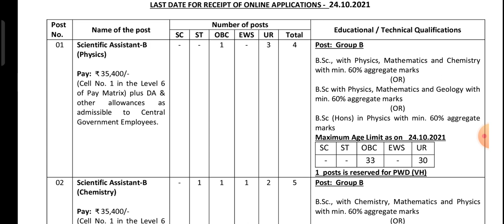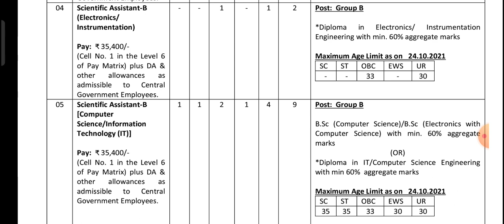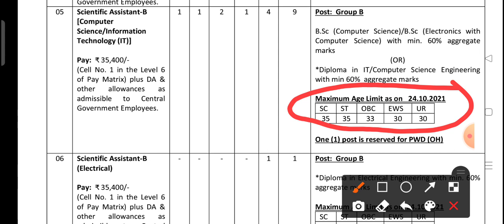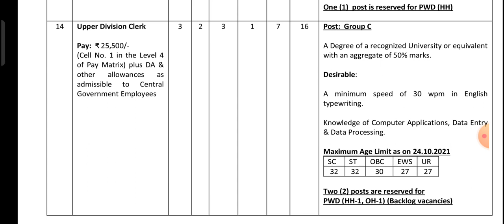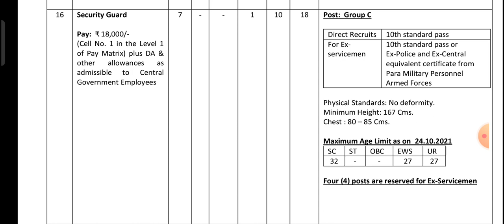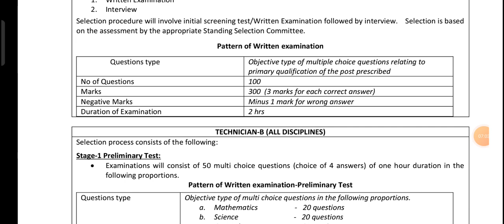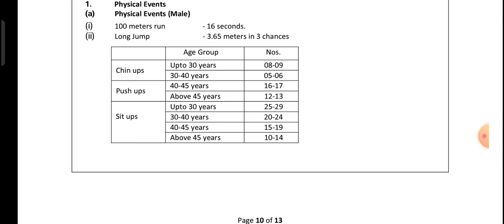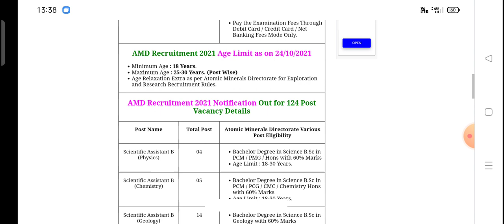AMD Recruitment 2021 for UDC Driver Security Guard Scientific Assistant & Technical 2021